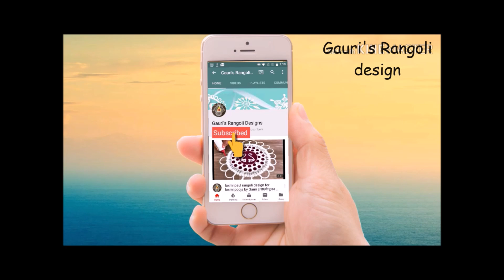Rangoli Art - New Simple Diwali Rangoli Designs | Diwali Rangolis | Deepavali kolam | Relaxing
New Simple Diwali Rangoli Designs | Diwali Rangolis | Deepavali kolam | Relaxing Video top Rangolis
diya rangoli design for diwali with color 2020 ,diwali rangoli designs,rangoli for diwali new design
1) rangoli design for diwali | panati * diya rangoli by Gauri | दिया * पणती रंगोली दिवाली के लिए
2) panati rangoli design with colour by Gauri |बोतल से  बनाइये दिया * पणती रंगोली ५ मिनट में